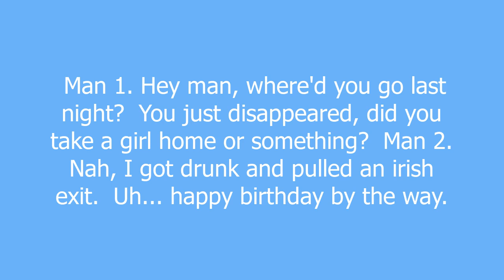irish exit meaning and pronunciation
More specifically, the irish exit refers to the departure from any event without telling any friends, associates or acquaintances that one is leaving.  It is almost always the result of being very inebriated/intoxicated.

irish exit definition by Urban Dictionary